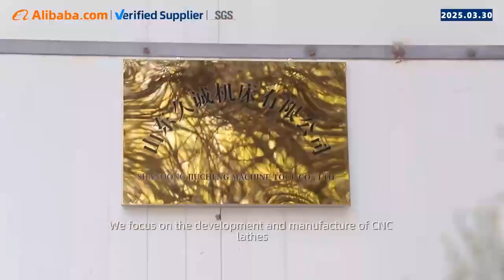China CNC machine tool manufacturers-Shandong Jiucheng Machine Tool Co , Ltd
Shandong Jiucheng Machine Tool Co., Ltd. is a professional CNC machine tool manufacturer in Tengzhou, Shandong. We focus on the development and manufacture of CNC lathes, CNC milling machines, CNC machining centers and other equipment. Our "Jiucheng" brand is favored by domestic and foreign customers
We are committed to continuously providing CNC turning and CNC milling design solutions. To ensure quality, we use strictly inspected raw materials and advanced manufacturing equipment to produce CNC machine tools. In the process of globalization, we provide customers with strong pre-sales technical support, thoughtful training services, and reliable after-sales services; professional engineers will provide customized CNC machine configuration, processing technology, fixtures and tool solutions according to your needs. We can provide customers with professional training in machine tool operation, programming, maintenance, etc.
After the company's machine tools are assembled, the machines followed by various inspections, including laser interferometer testing and cycle inspections. At the same time, each machine tool has a complete quality record, including the specifications of various components and detailed records of the production process, which can ensure fast after-sales service and parts supply.
Integrating Taiwan and Japanese technology, coupled with well-trained workers, our products have won a good reputation and well-known cost-effectiveness among customers.
The company's main products have entered the core manufacturing fields of key industries such as automobile manufacturing, aerospace, rail transportation, hardware molds, and textile machinery.